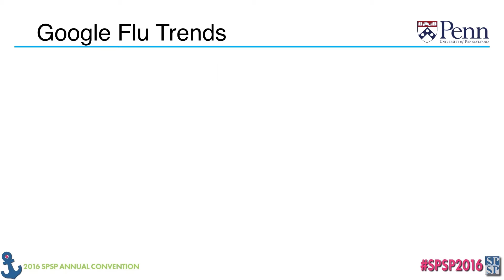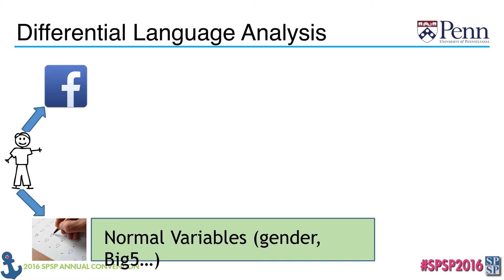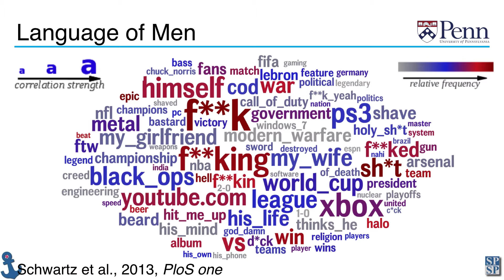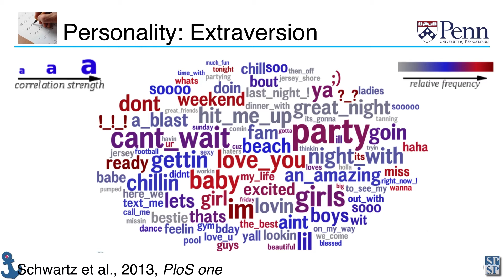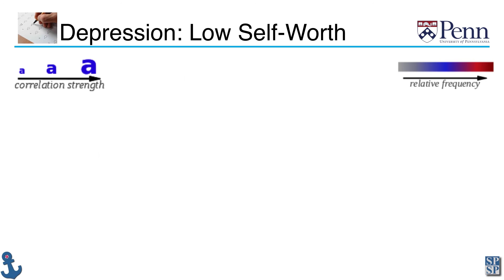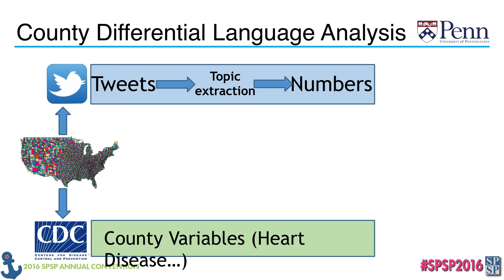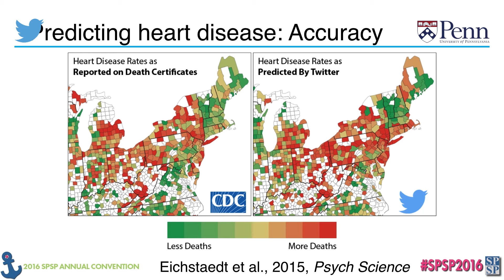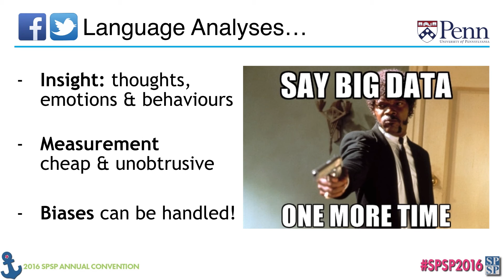Measuring the Health of Populations through Social Media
Speaker: Johannes C. Eichstaedt, University of Pennsylvania

The expression of millions of users on social media is one of the largest longitudinal and cross-sectional data collection efforts in human history, with great potential for public health. By applying computational language analysis to Twitter, we predict geographical variation in heart disease, and identify its psychological correlates at the community level.